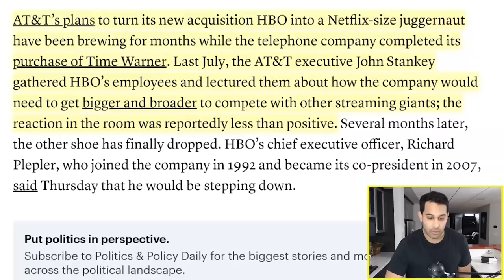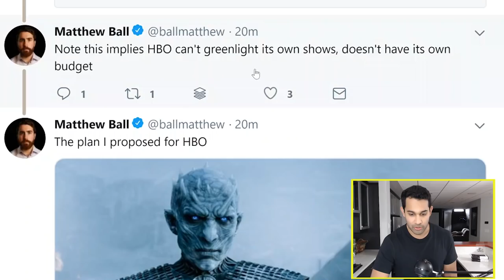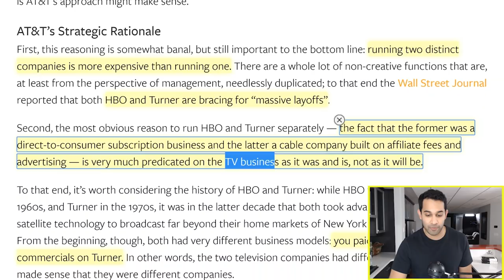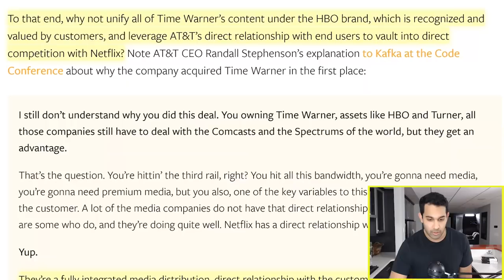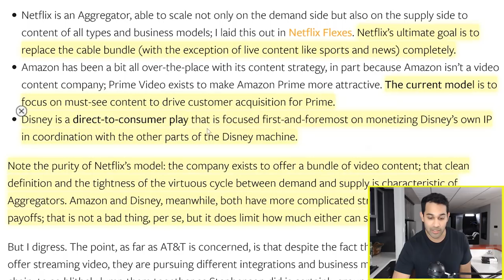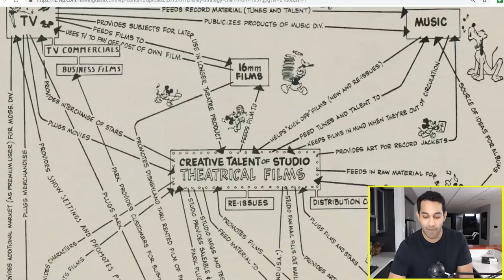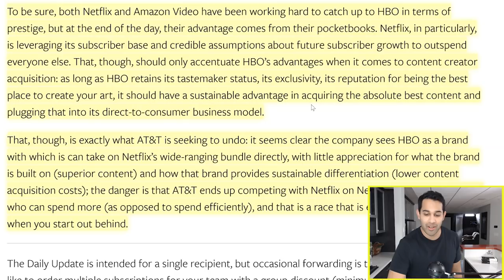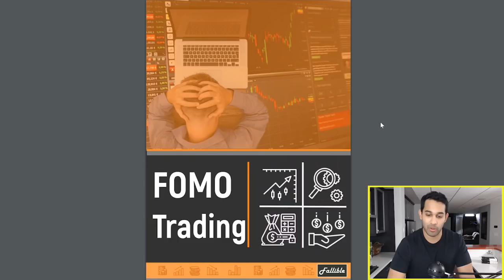Why Did HBO's CEO Leave? | Streaming Business Models Explained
Is HBO Finished? Did Netflix Win? | Streaming Business Models Explained

In this video we review what's going on at HBO and whether they will survive going forward.

For more, make sure to watch the video above!